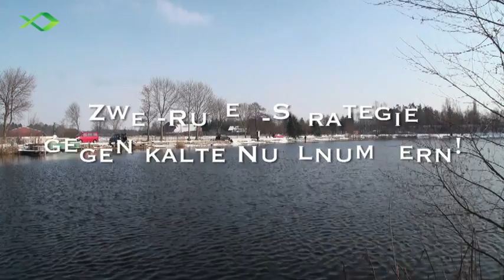Angeln am Forellensee | Richtig angeln mit dem Bodentaster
Die große Angel-Plattform für Raubfischangler, Friedfischangler, Meeresangler und Fliegenfischer. Get hooked on Angeln.de auf Facebook, Twitter und Google+

Forellenangeln im Winter mit der Zwei-Ruten-Strategie von Thomas Pruß und Fynn Krause kann eigentlich nichts mehr schiefgehen. Wie die beiden Fischen und wieviele Forellen und Saiblinge die beiden auf die Schuppen legen erfahrt ihr in diesem Video